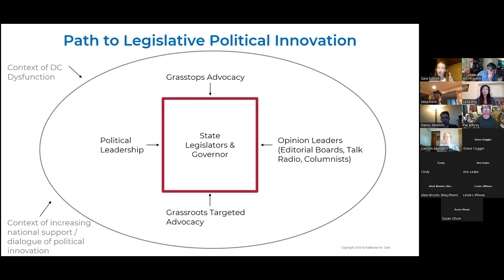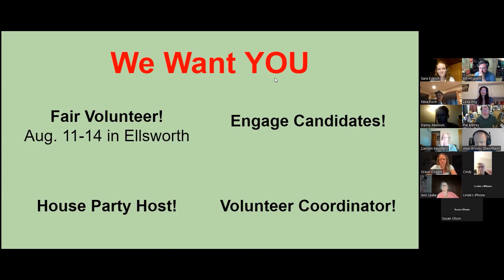Bridge The Divide Monthly Meeting August 2022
Bridge The Divide Meeting for the month of August 2022.